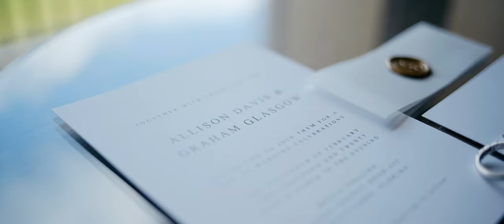Bella Collina Wedding Film / Allison and Graham / Panasonic S1H Wedding Video in 4K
🎥PLEASE READ 🎥

I wanted to share with you guys another video that we at Motive Cinemas created for our latest couple, Allison and Graham. Most of the video was shot in the CINELIKE D profile in 4K. The Gimbal Shots / Ceremony Wide Shot were captured using the Fujifilm XT3, 4k 60fps. Final video rendered out in 4k.

Feel free to ask me some questions or spark up some conversations in the comments section below and also don't forget to subscribe to my channel to see when I upload new videos

MY GEAR:
Panasonic S1H
S1H to EF Adapter
Canon 50mm
Fuji XT-3
Fuji 23mm
Tokina 11-16mm
Canon 85mm
Canon 35mm
Canon 17-55mm
Sennheiser EW100 G3
Ronin M
Rhino Slider
LED Light Kit
Manfrotto Tripod
DJI Mavic 2 Pro

MB01OU3EU6WUKSL